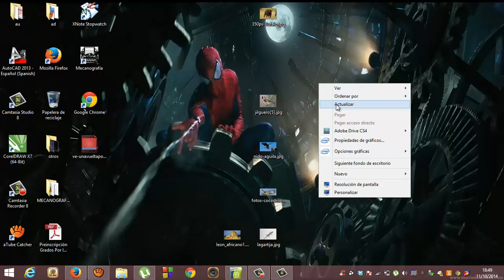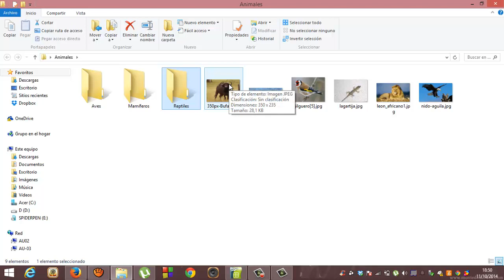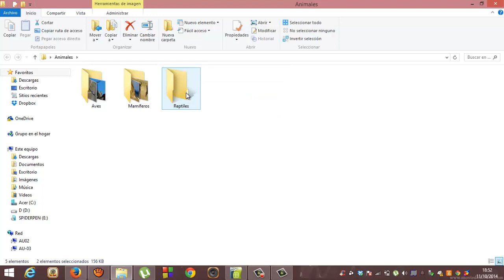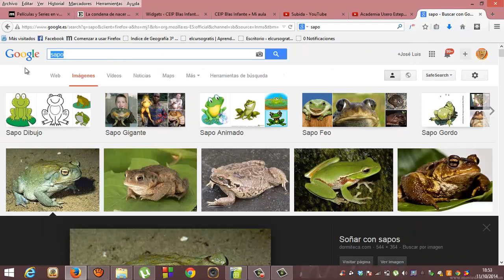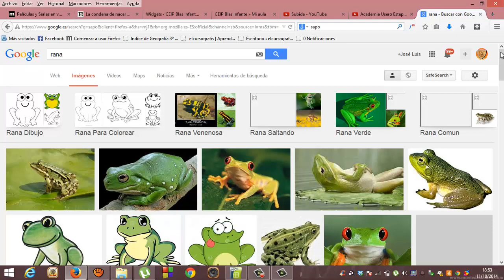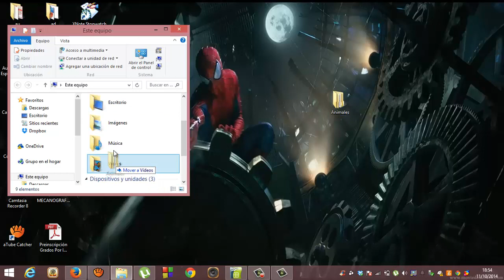Informatica Basica 02 Organizar fotos en carpetas Academia Usero Estepona